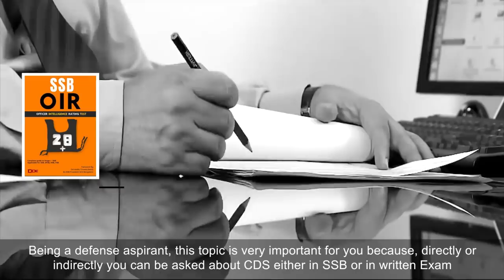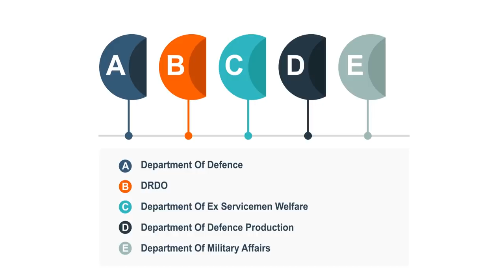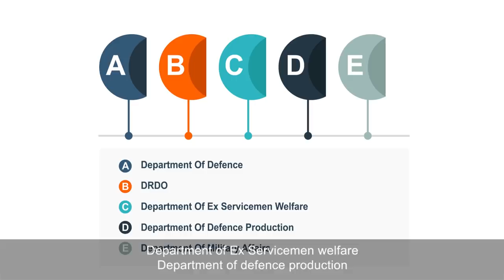Role and Responsibilities of Chief of Defence Staff of India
🚦English Translation:
Today's video is about Role and Responsibilities of CDS i.e Chief of Defence Staff.

🚦Hindi Translation :
आज का वीडियो सीडीएस यानी चीफ ऑफ डिफेंस स्टाफ की भूमिका और जिम्मेदारियों के बारे में है।

Creators Credit 🎛️
📹Video Rights     : Defence direct education
🎼Music Rights    : Defence direct education
🎙️Editing credits  :   Ankit Kaushik
🎧Special Thanks: -
🥁Other mentions: -